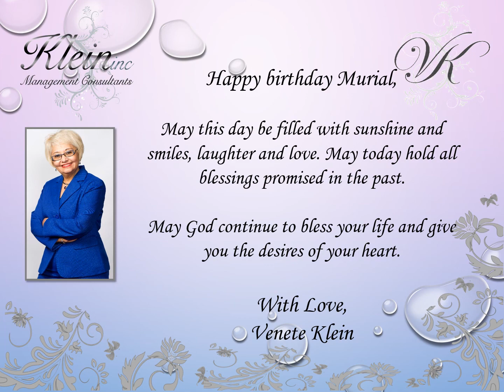Happy Birthday Murial